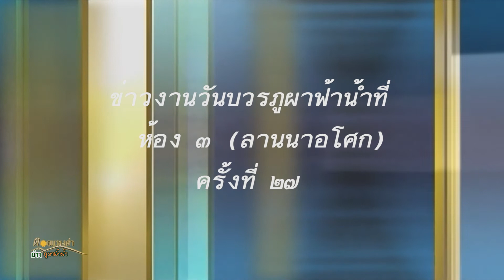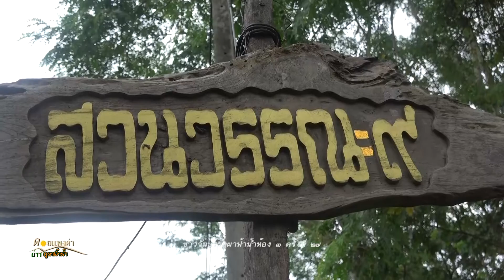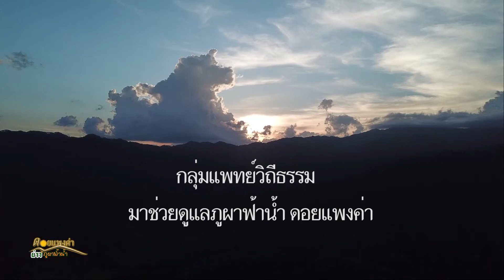610901 ข่าวภูผาฟ้าน้ำ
1. ข่าวงานวันบวรภูผาฟ้าน้ำที่ ห้อง ๓  ครั้งที่ ๒๗
2. กลุ่มแพทย์วิถีธรรมมาช่วยดูแลภูผาฟ้าน้ำ ดอยแพงค่า
3.  ค่ายสัมมาอาริยมรรคมีองค์ ๘
4.  วันสุขโลกุตระ ที่ ชมร.ชม.